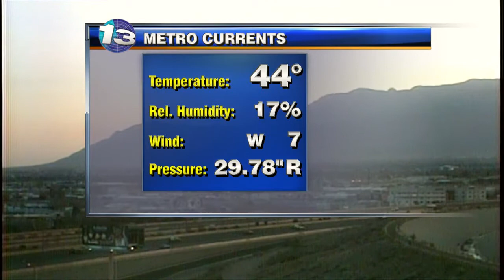Chris' Saturday Morning Forecast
A Windy, Colder Weekend Ahead...